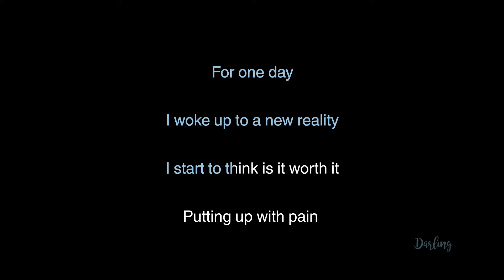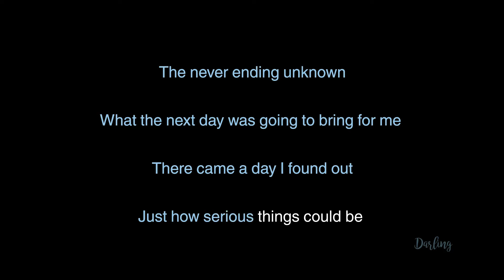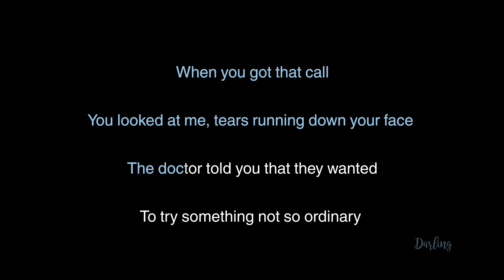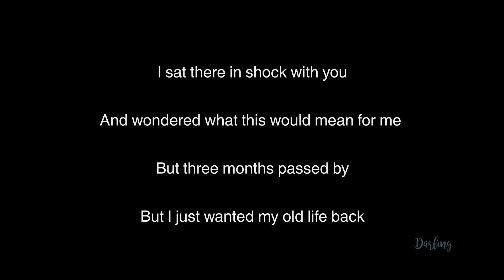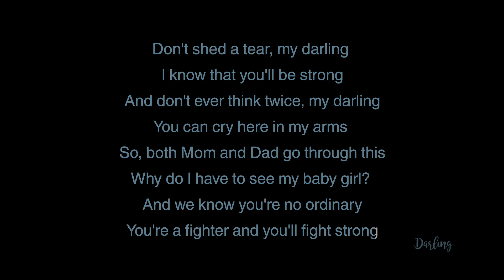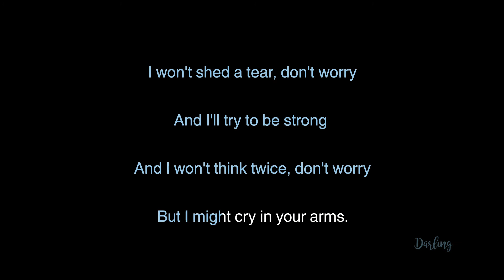Darling - Carley Elle Allison (Karaoke Version)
Music & Lyrics by Carley Elle Allison April 7th 2014

Carley wrote and performed this song just months after surgery to remove the cancerous tumor in her trachea. During this surgery, her voice box was dropped nearly 5cm.

Carley's remarkable story was turned into Netflix Film "Kiss & Cry" and book "Always Smile: Carley Allison's Secrets to Laughing, Loving and Living"

For more on Carley's Story or to learn about her legacy, Carley's Angels please

Lyrics

When I'm alone, sometimes I dream of how it used to be.
Before I was tested on how strong, how strong I'd be.
For one day, I woke up to a new reality. I start to think is it worth it, putting up with pain.
The never ending unknown what the next day was going to bring for me.
There came a day I found out just how serious things could be.

My mama looked at me, wiped her tears and said. Don't shed a tear, my darling.
I know that you'll be strong. And don't ever think twice, my darling, you can cry here in my arms.
So, both and Mom and Dad go through this. Why do I have to see my baby girl?
And we know you're no ordinary, you're a fighter and you'll fight strong.

When you got that call you looked at me, tears running down your face.
The doctor told you that they wanted to try something not so ordinary.
I sat there in shock with you. And wondered what this would mean for me.
But three months passed by, but I just wanted my old life back.

So both Mom and Dad go through this. Why do I have to see my baby girl?

Don't know what to say. Don't know what to do. Sometimes I break. Sometimes I break.

I won't shed a tear. Don't worry. And I'll try to be strong.
And I won't think twice, don't worry, but I might cry in your arms.